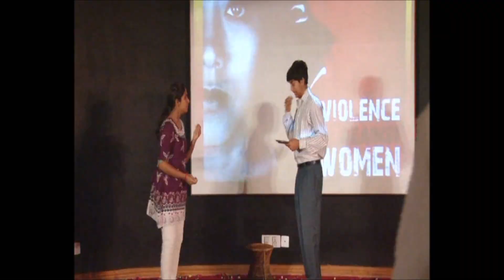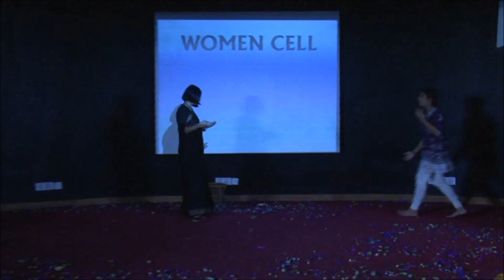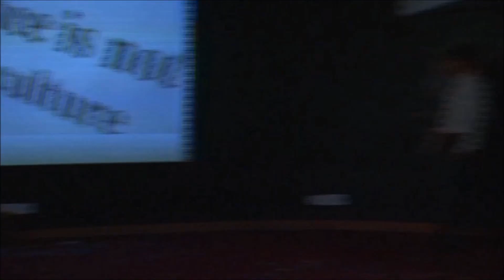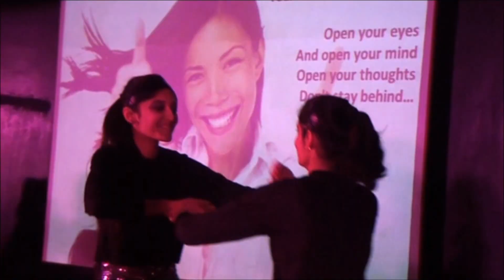Social Issues - A Play on Creating Awareness Against Domestic Violence - The Gurukul, Panchkula